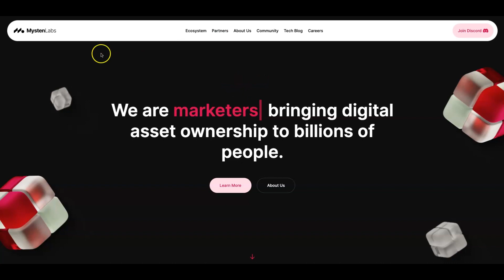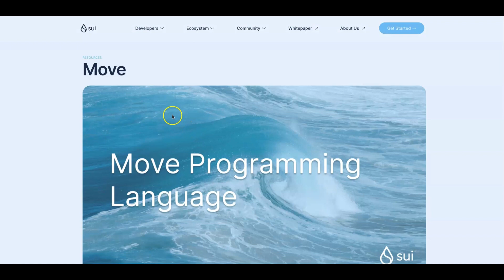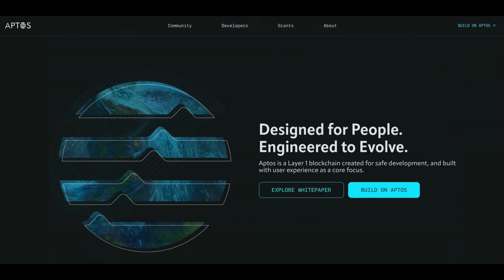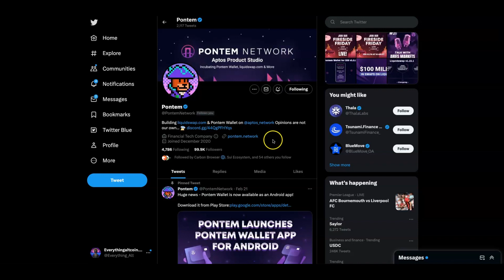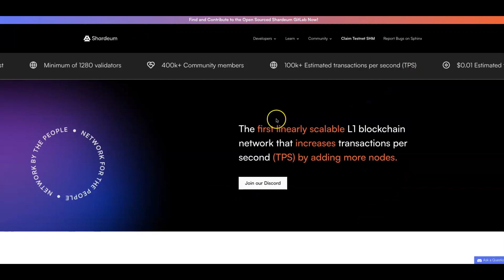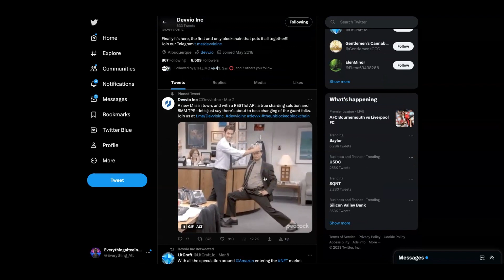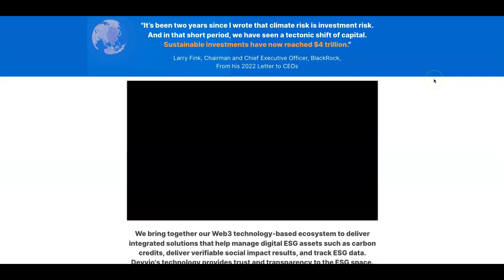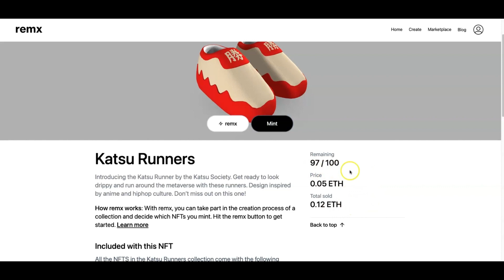THESE NEW LAYER 1 ALTCOINS WILL MAKE MILLIONAIRES!!!!